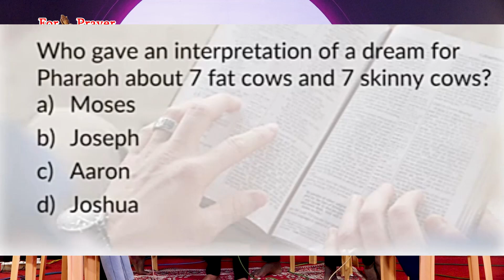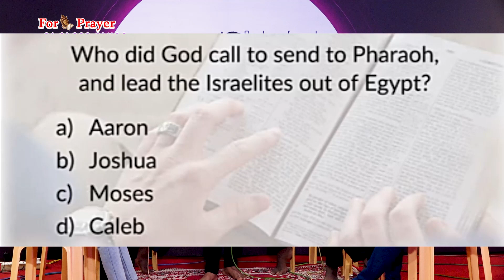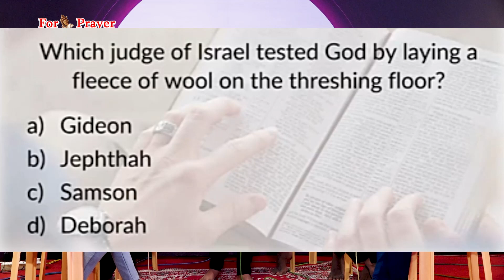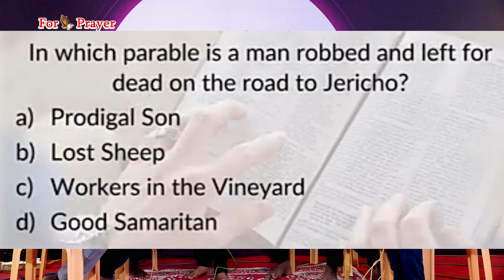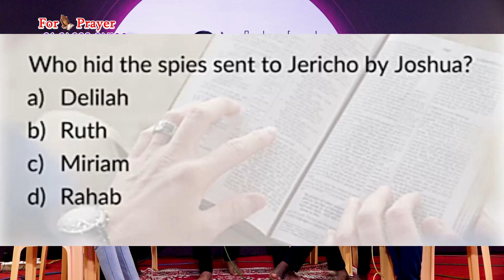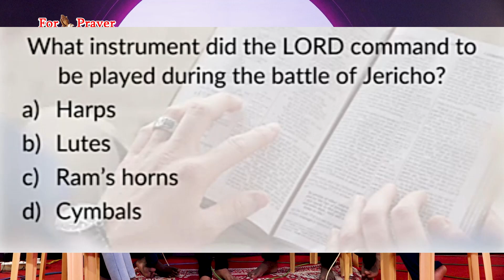Tehillah | Kids Worship | 14 - 01 - 2024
தேவனுடைய அநேக அபிஷேகத்தின் பாடல்கள், தேவனோடு உறவாடி ஜெபிப்பது, மற்றும் குழந்தைகளின் மழலை சொற்கள்

Presented by
Peniel TV
208, Selvan's complex
Nazareth 628 617
Tuticorin dt
South India.

Whatsapp – 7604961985 (for devotional channel)

அப்பொழுது யாக்கோபு: நான் தேவனை முகமுகமாய்க் கண்டேன், உயிர் தப்பிப் பிழைத்தேன் என்று சொல்லி, அந்த ஸ்தலத்துக்கு பெனியேல் என்று பேரிட்டான்
ஆதியாகமம் 32:30
We welcome you to watch & be blessed.